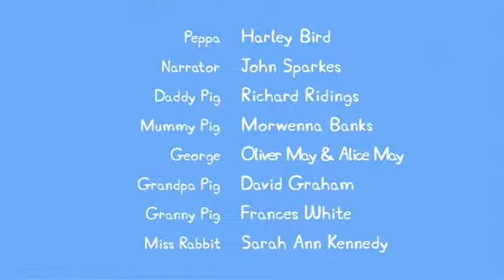Prasátko Peppa S03E14 Princezna Peppa CZ Dabing Animovaný %2F Rodinný, Velká Británie, 2004 ID 15